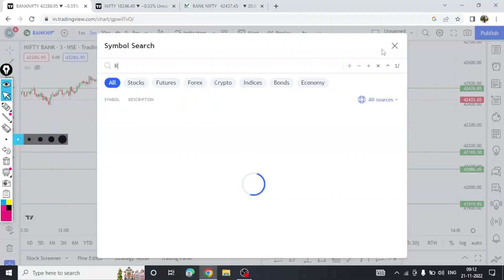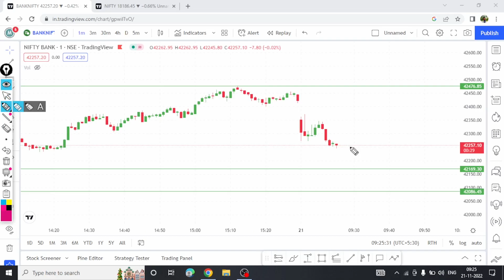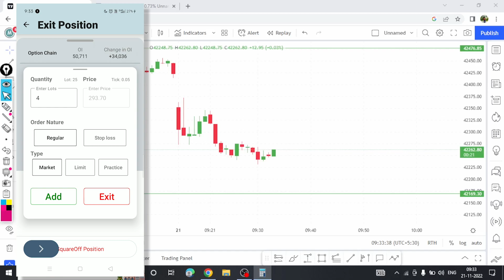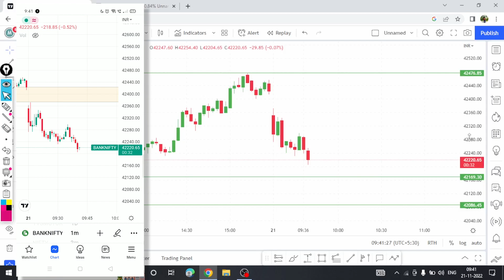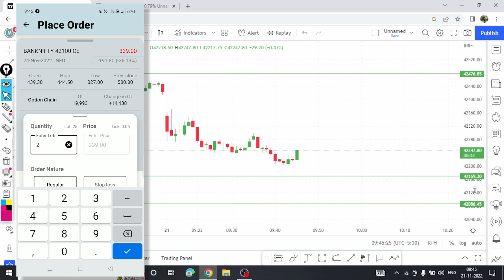₹ 4000+ Loss Booking Live Bank nifty trade | Option trading live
I/we are not SEBI Registered  :- Team Berojger Trader

Music i Use (Use It At your own Risk)

bank nifty
bank nifty